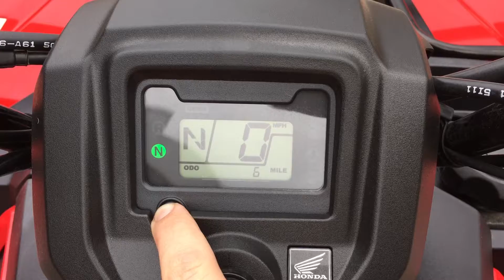Ex Demo 2016 Honda TRX420FA6 - Fourtrax DCT, IRS & Power Steering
This is our Ex Demo TRX420FA6 - Fourtrax DCT with Independent Suspension & Electric Power Steering.

The Quad Bike has done under  10 Miles & Under 5 Hours.

The Quad Bike is available for £7,295 Including Vat (£5,995.83 ex Vat)

The ATV has massive saving of £1,283!!